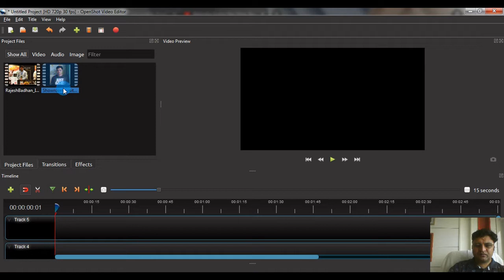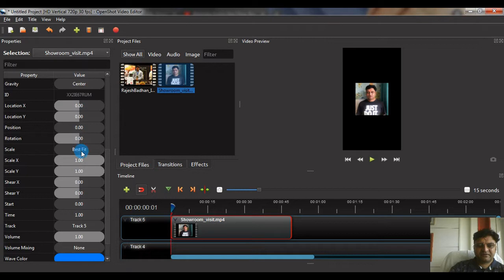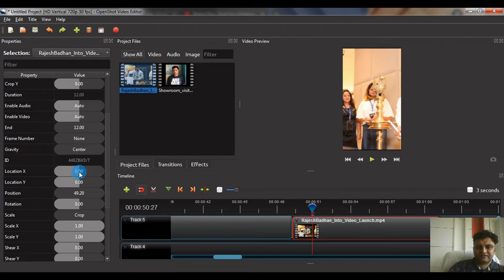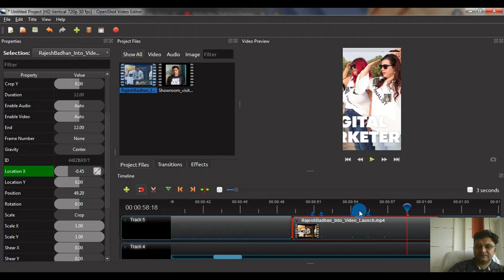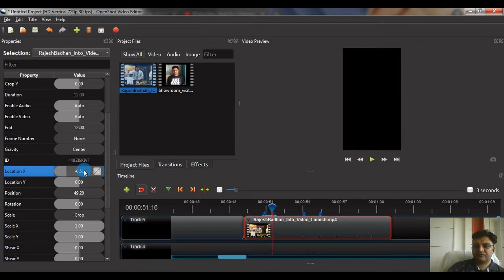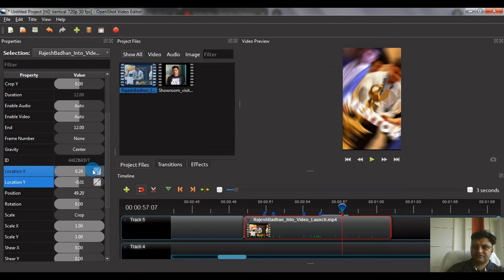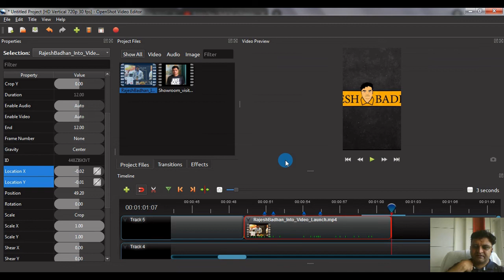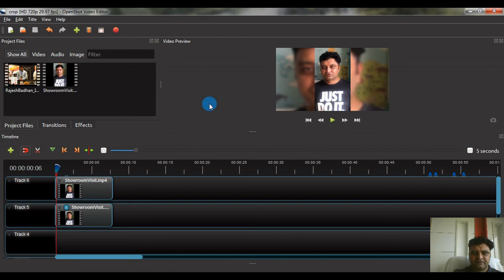How to make Landscape video To Portrait I Portrait Video to Landscape in Openshot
How to make Landscape video To Portrait I  Portrait Video to Landscape, Learn Landscape video portrait kaise kare open shot me. Also convert horizontal video to vertical and vertical video to horizontal.

Inspired By:

How to Edit Vertical Video in the OpenShot Video Editor
How to Resize Videos for YouTube Shorts (Convert Horizontal to Vertical Video)
Convert Horizontal Video to Vertical (for IGTV and Pinterest)
how to convert landscape (horizontal) video to portrait (vertical)
How To Convert or Flip Portrait Video to Landscape (Vertical to Horizontal)

Topic Covered:

convert landscape to portrait video online,
convert landscape to portrait video in Openshot,
how to convert landscape to portrait video, premiere pro
how to convert portrait video to landscape, in kinemaster
how to convert landscape video to portrait, filmora
how to convert portrait video to landscape in mobile,
convert portrait video to landscape resolve,
how to convert portrait video to landscape in hindi,
convert horizontal video to vertical,
convert horizontal video to vertical openshot,
convert vertical video to horizontal openshot,
convert vertical video to horizontal resolve,
horizontal video to vertical,
vertical video to horizontal,
horizontal video ko vertical kaise kare,
video ko horizontal kaise kare,
vertical video ko horizontal kaise kare,